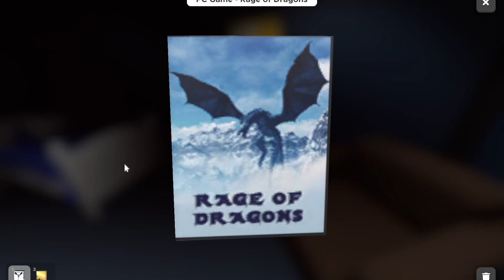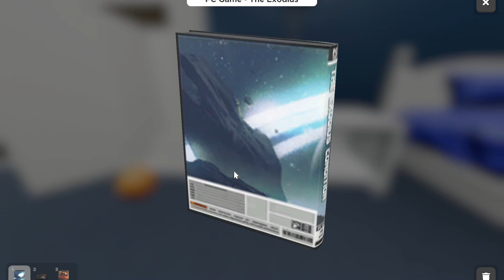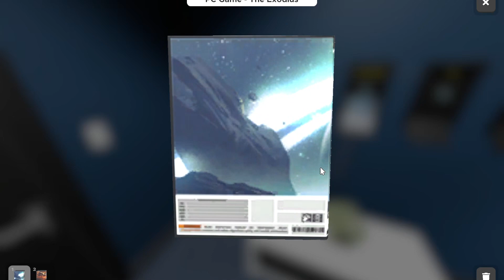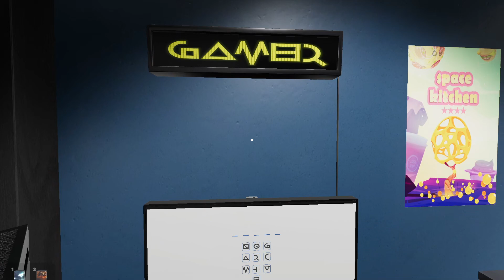Спаси День! — мастерская Escape Simulator